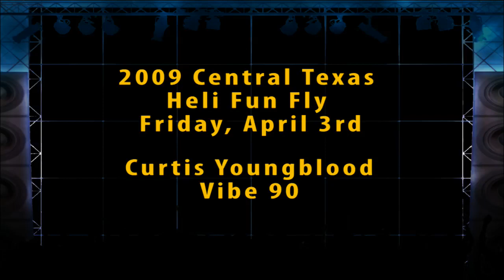Curtis Youngblood with Vibe 90